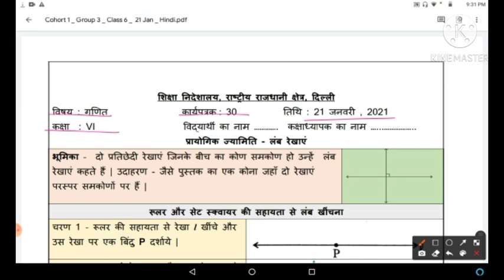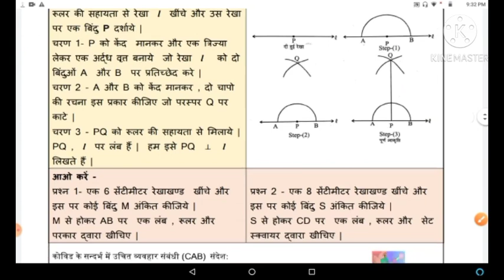Class 6 Maths Worksheet 30 : Hindi Medium : 21 Jan 2021 : Thursday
doe maths worksheet 30, Class 6th in hindi medium .Class 6 maths worksheet 30 in hindi..in easy and simple way.. Thursday 21/01/21